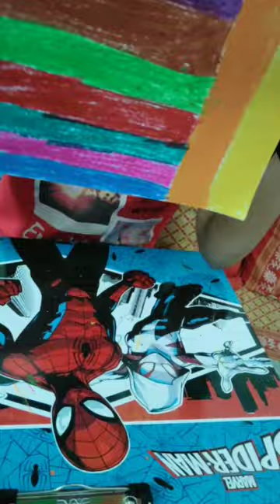Learn Magic Painting with Namya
How to do magic with oil pastels